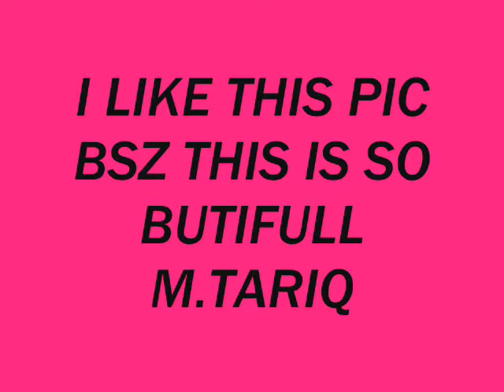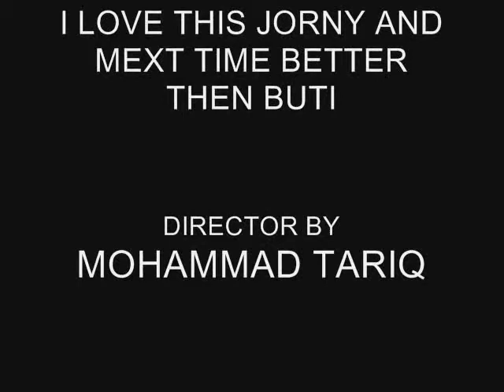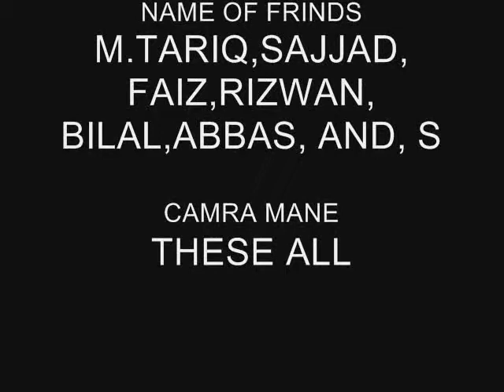tariq friends chinar video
this is the on and only good video form my sites thanks